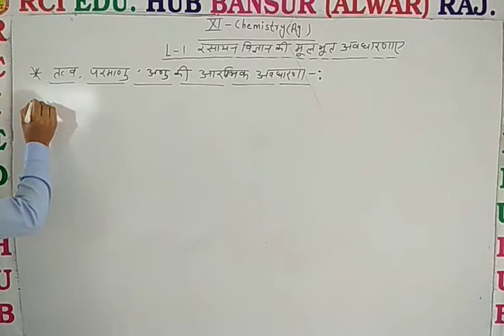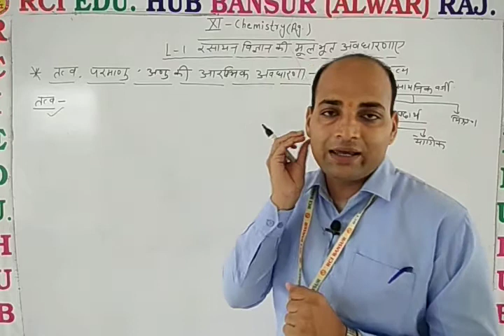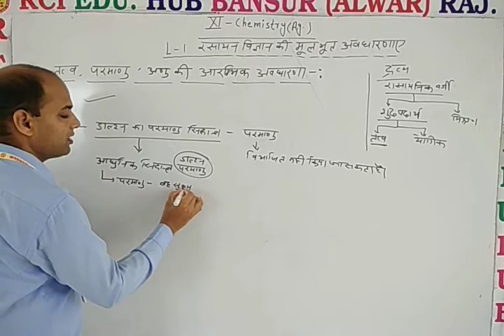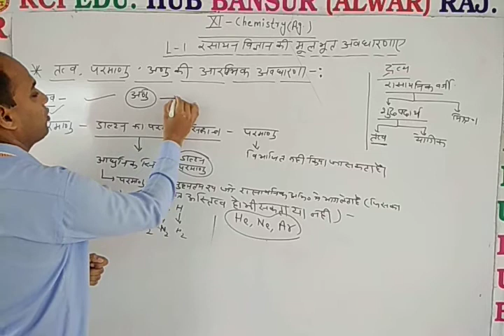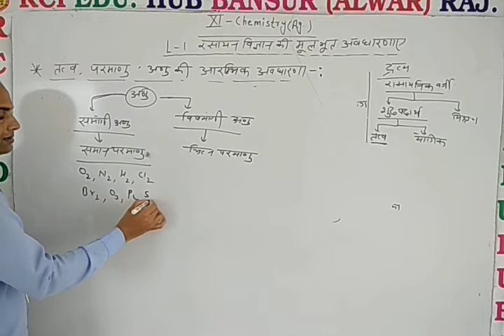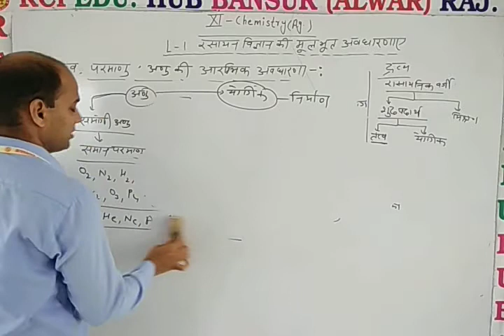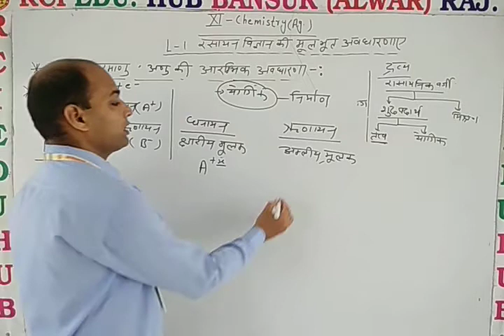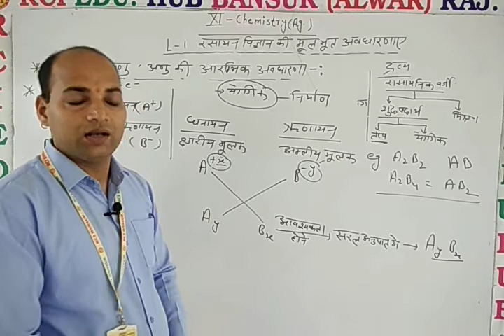11Ag Chem L 1 तत्व, परमाणु और अणु ll Rci Edu. Hub Bansur Alwar Raj. ll BY DN SIR